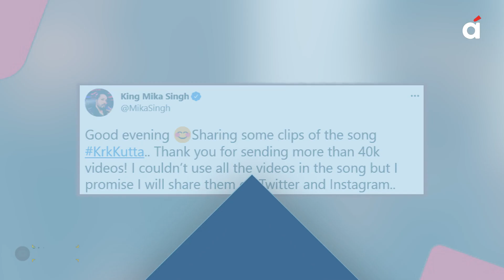नए लेवल पर पहुंची KRK Vs Mika Singh की लड़ाई - सामने आया केआरके कुत्ता का गाना, देखें वीडियो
Mika Singh had recently announced that he will release a diss song featuring Kamaal R Khan after they engaged in a war of words on Twitter. Giving fans a glimpse of the number, Mika Singh revealed that he has used fan clips in the video of the song.